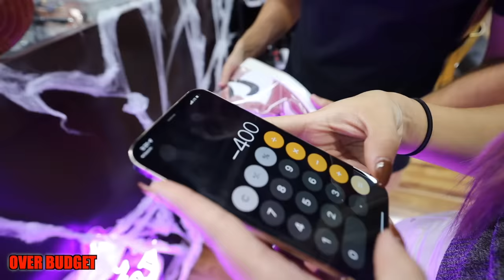$20,000 VS $200 Sneaker Shopping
$20,000 VS $200 Sneaker Shopping Challenge @Theclosethtx
Someone will get $20,000 to buy sneaker heat and someone will get $200 to spend on nikes, air jordans, adidas yeezys or anything else in the sneaker store!